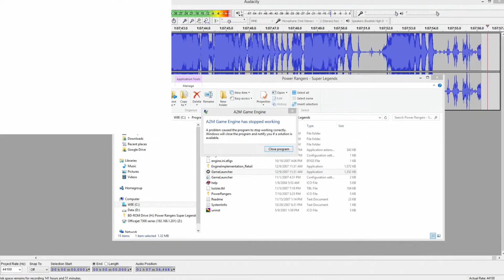Power Rangers Week! - Power Rangers: Super Legends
Trust me, there is NOTHING super or legendary about this game!

Be sure to subscribe and join us all week long as we play some games (of varying quality) featuring everyone's favorite spandex wearing superheroes that have NOTHING to do with Marvel! And while we're at it, we might as well see the new movie and talk about it later in the week too. GO GO POWER RANGERS WEEK!